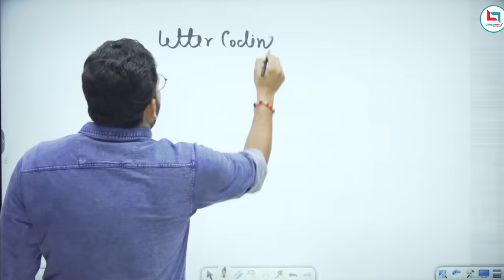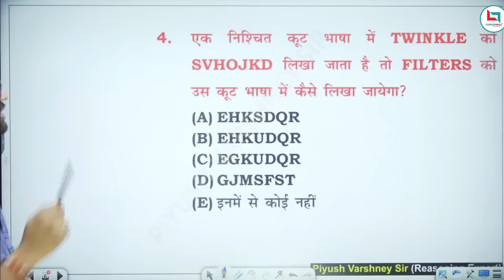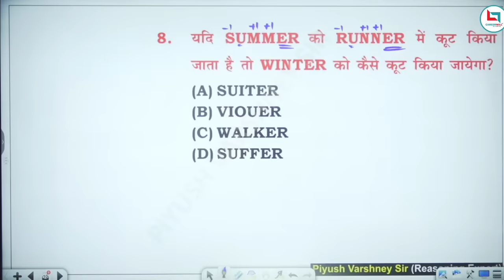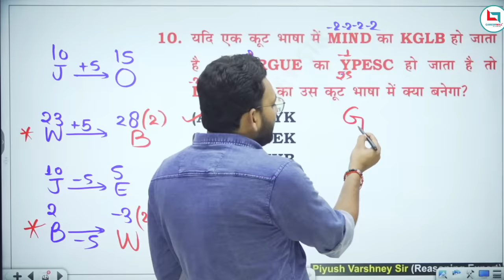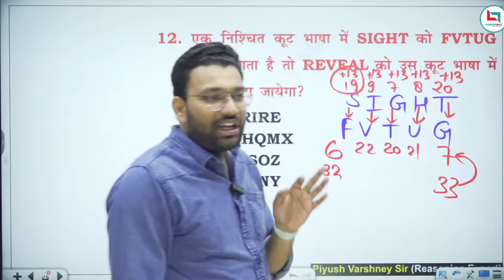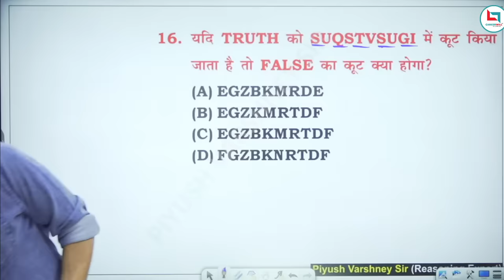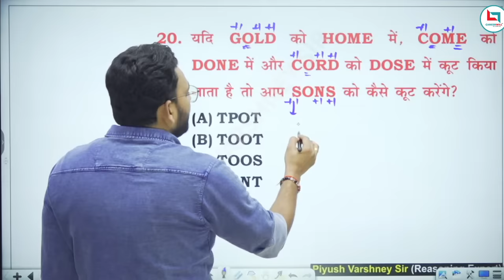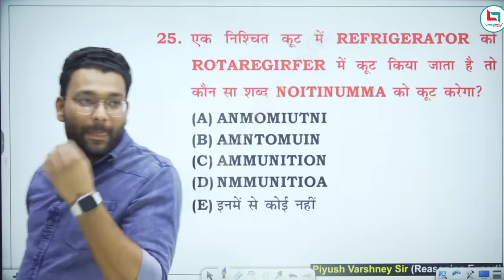Chapter-1 || Coding-Decoding || Reasoning Book With Piyush Varshney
Happy to share “Reasoning Book With Piyush Varshney”  has now gone live.
“The best book ever for Reasoning” ✌🏻🤞🏻
(Complete Package Concepts + Approach + Tricks + Exercise + Solution)
Reasoning Hindi Medium

Reasoning English Medium

Bank English Medium

Bank Hindi Medium

Piyush Varshney Reasoning faculty:
Official Channel of PIYUSH VARSHNEY ( Faculty of Careerwill App)- Mukherjee Nagar, Delhi.

Join us on our Most Advanced Reasoning Batches on Career will App. Careerwill™ App is One of the best app by Career will team for preparation of UPSC,SSC, Bank, Railway,Teaching,Defence,  and other Government Job Exams.